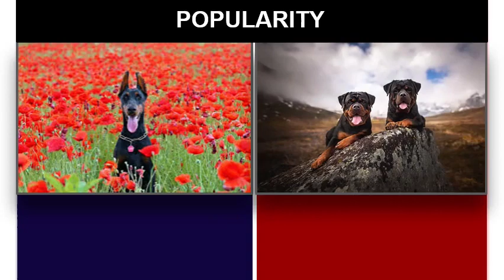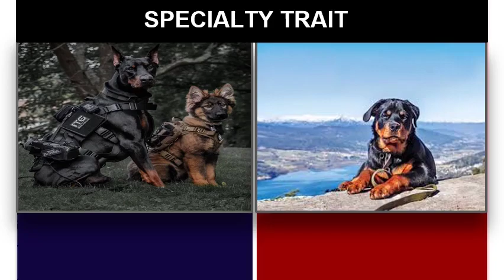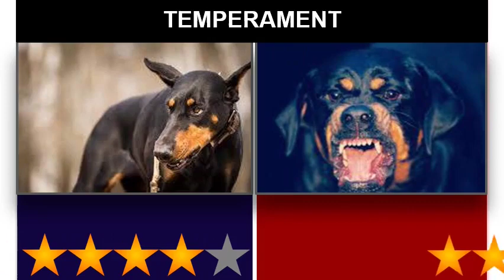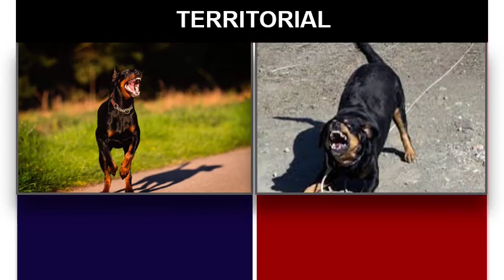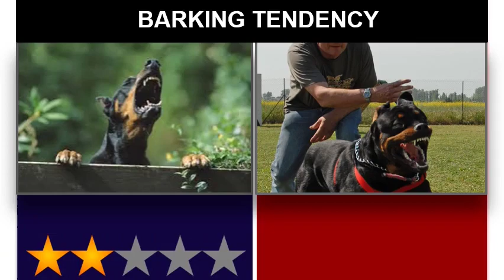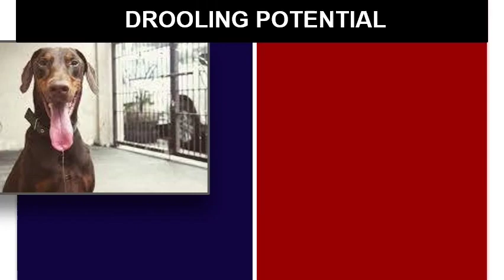Doberman vs Rottweiler - Comparison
Hello, In this video we make a Characteristic comparison between two breeds namely the Doberman and the Rottweiler, we compare several traits in order for you to decide which breed is more suited to your tastes.

Track: Dark Tranquility - Anno Domino Beats [ Youtube Studio]